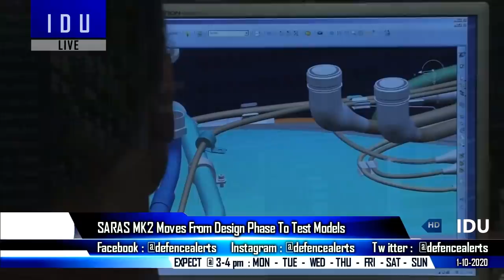Indian Defence Updates : MMRCA AON,GARUD-V2 Trial,127 MALE Drones,LRLACM With SFDR,More Netra Order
1. IAF pilots train on Talios pod with French Rafale pilots.
2. Deputy Chief IAF : MMRCA AON Soon,AWACS India Progressing well, 38 squadrons by 2030, AMCA Induction By 2030 – More Netra Order, Refueller Dry Lease – 127 MALE Drones.
3. Dynamatic Technologies delivers front assembled fuselage of LCA Tejas to HAL.
4. Developmental trials of Kalyani Group’s 155mm 39 Cal GarudV2 Indigenous Ultra Light Howitzer successful.
5. Nirbhay Induction After 7th Test Next Month – New Cruise System LRLACM With SFDR Technology.
6. OFB dismisses army’s report on faulty am-mo – blaims poor maintenance & faulty testing drill.
7. 19-seater Saras Mk2 aircraft moves from design phase to testing model – 2 production aircraft by 2024.